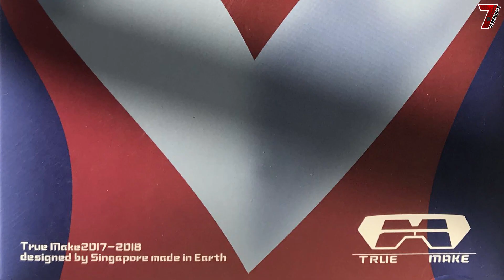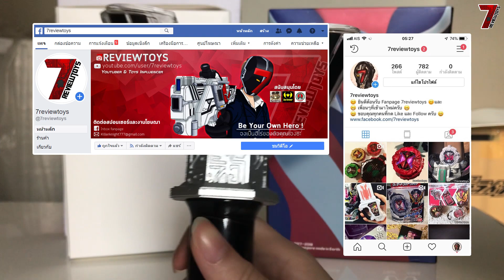รีวิว ที่แปลงร่างอุลตร้าแมนทีก้าดาร์ค ก๊อปสมจริง [TrueMake]